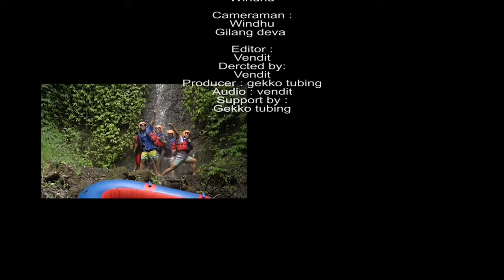The Cattas - Jeram (Official Music Video) at Gekko Tubing Bali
OUT NOW !! New Single from @the.cattas_official & also New Jinggle for @gekkotubingbali !! Awesome Collaboration that you never seen before, check now!!

Follow us on (The Cattas)

Follow us on (Gekko Tubing Bali)

See You On The River!